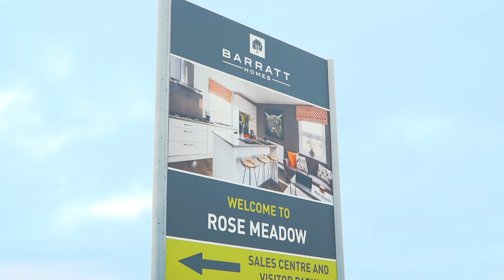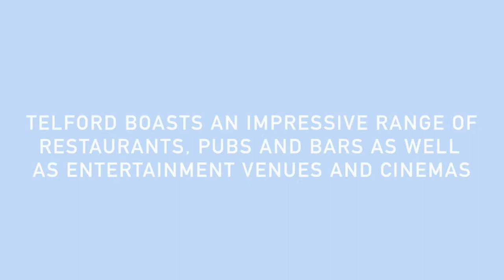Barratt Homes Rose Meadow in Telford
Have a look at our Barratt Homes development located at Lawley Village in Telford. It's called Rose Meadow and is building 2, 3 & 4 bedroom homes.